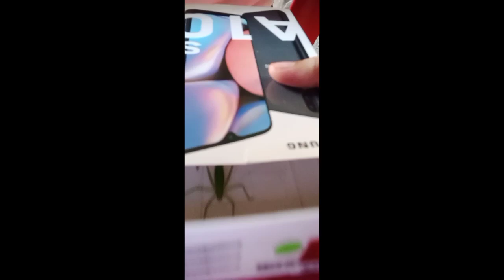My pet grassy by engliserang palaka